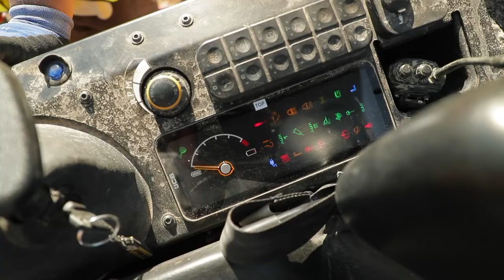Témoignage - Mini-pelle électrique de 1500 heures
« On évite toute nuisance sonore vis-à-vis du voisinage […] et cela nous a permis de pouvoir travailler en pleine journée sur ce centre commercial, chose qui n’a jamais été réalisée avant »
Découvrez ce que Kevin Guerra, Directeur de travaux chez W.Z Constructions raconte à propos de cette machine.